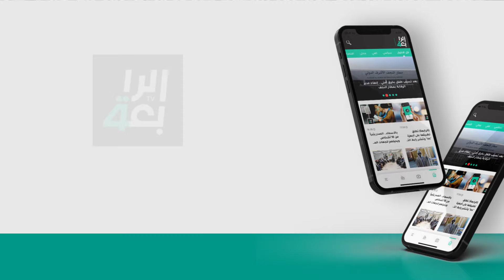"الحكومة دهن ودبس مع السفيرة الأمريكية".. السلامي ينتقد زيارة السفيرة الأمريكية إلى وزيرة المالية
"الحكومة دهن ودبس مع السفيرة الأمريكية".. السلامي ينتقد زيارة السفيرة الأمريكية إلى وزيرة المالية ومحافظ البنك المركزي ورئيس الوزراء